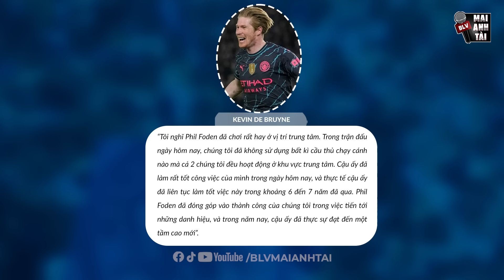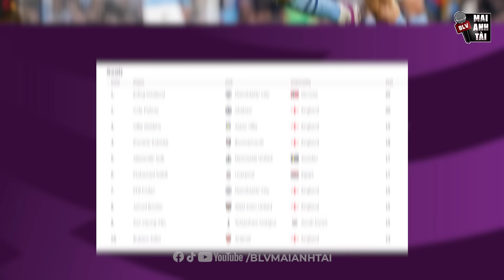FODEN LẬP KỶ LỤC SÁNH NGANG MESSI VĨ ĐẠI: KHÔNG PHẢI KDB HAY HAALAND, ANH MỚI LÀ SỐ MỘT TẠI ETIHAD